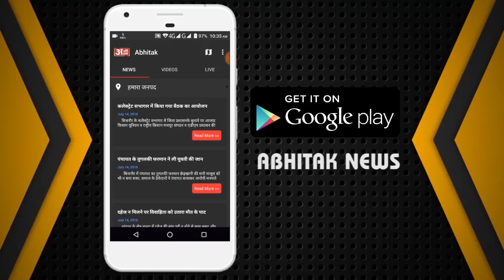NEWS ABHITAK HEADLINES 26.05.2023